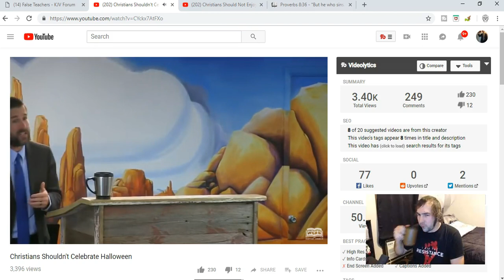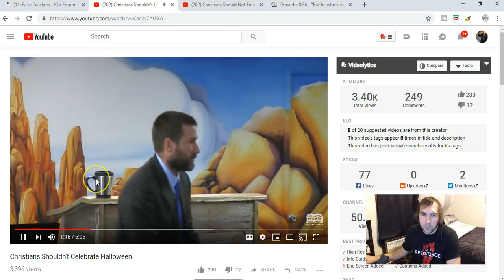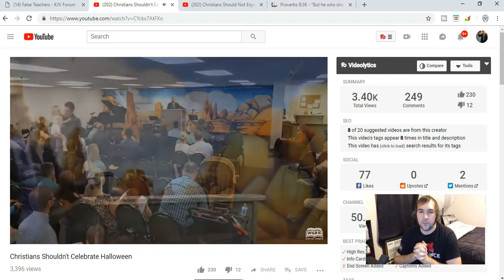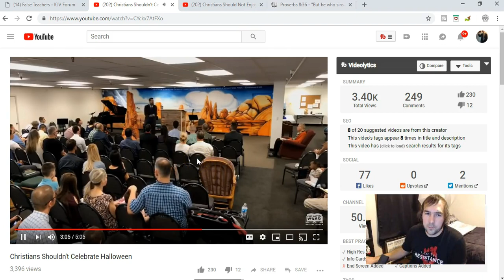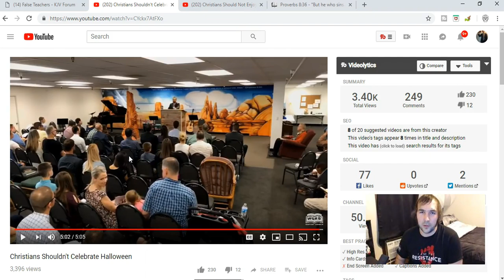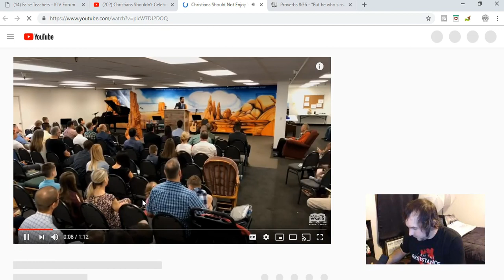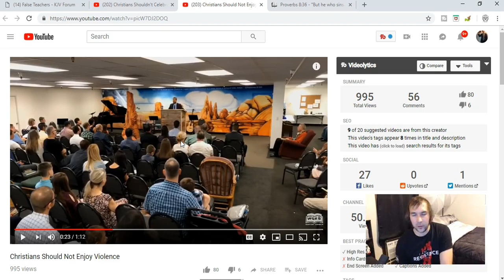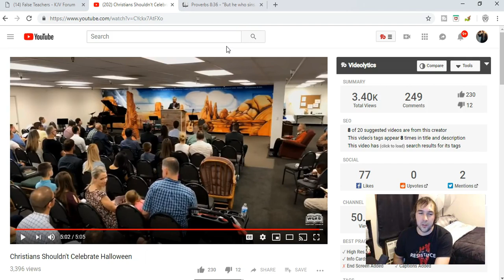Exposing legalism concerning Halloween